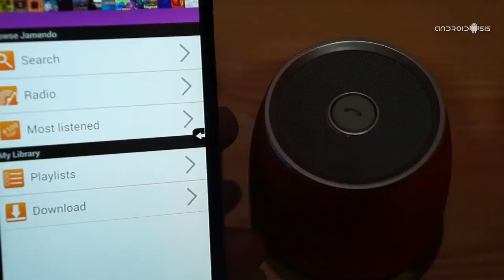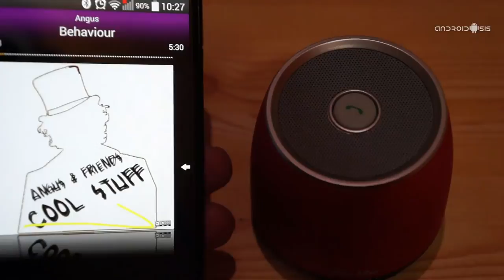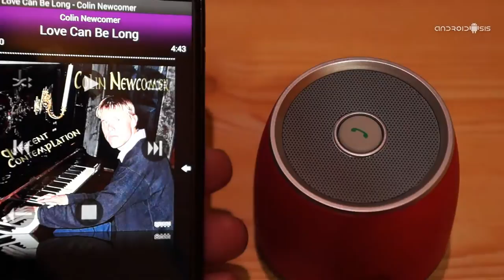Sensacional Altavoz Bluetooth Walio IBTA 211 Rojo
Hoy os presentamos y recomendamos el Walio IBTA 211, un sensacional altavoz Bluetooth con baterís recargable que nos ofrece una autonomía de varios días en modo espera y hasta siete horas de reproducción de música. Cuanta con función de manos libres para contestar nuestras llamadas y todo ello por menos de 26 euros.